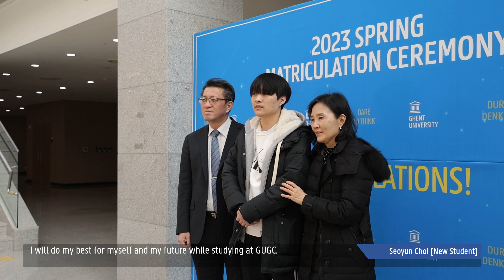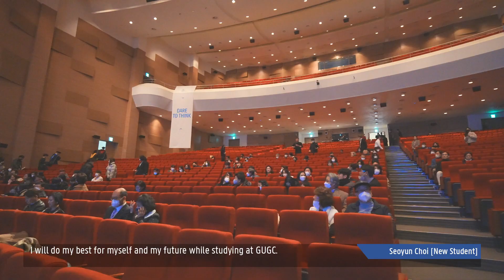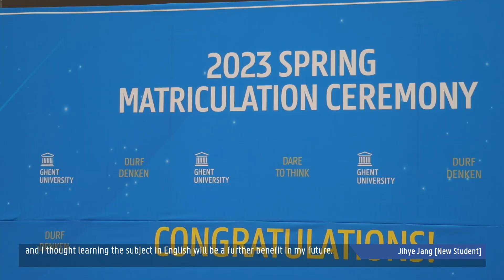Spring 2023 GUGC Matriculation Ceremony Highlight Video